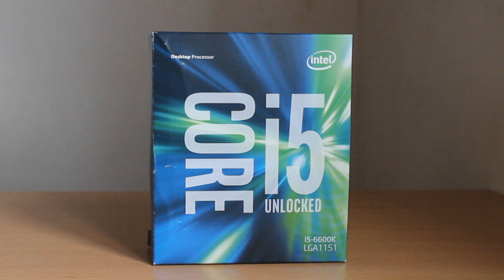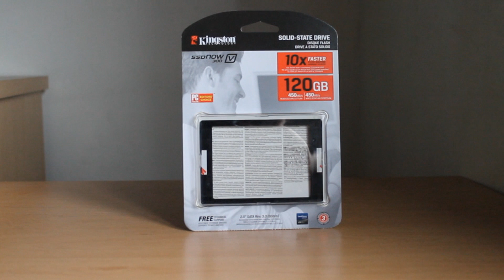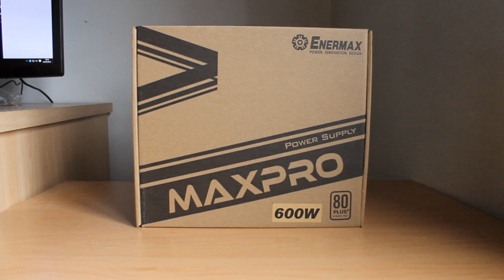El nuevo PC GAMER de mi amigo | i5 6600K & GTX 970 | Mayo 2016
PC :

Caja/torre : NOX HUMMER MC USB 3.0 Zero Edition Blanca

Fuente de Alimentación : Enermax MaxPro 600W 80 Plus

Procesador : Intel i5 6600K 3.5 GHz

Disipador : Cooler Master Hyper TX3i CPU Cooler

Placa base : MSI Z170A-G43 PLUS

Memoria Ram : Kingston HyperX Fury DDR4 2133 8GB [2x4GB] CL14 (En cuanto pueda se ampliará a 16GB)

Tarjeta Gráfica : MSI GTX 970 Armor 4G GGDR5

Disco Duro SSD : Kingston V300 120 GB

Disco Duro HDD : WD Caviar Black 7200rpm 1TB (Aún sin comprar, en cuanto se pueda se adquirirá)

Prueba de rendimiento a 4 juegos :

- DOOM
- Counter Strike Global Offensive
- GTA V
- Mad Max